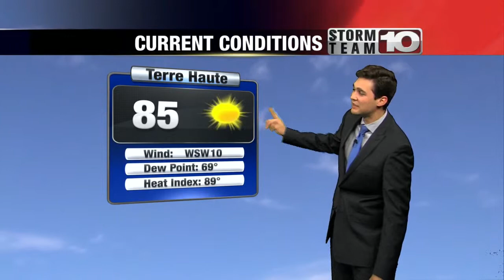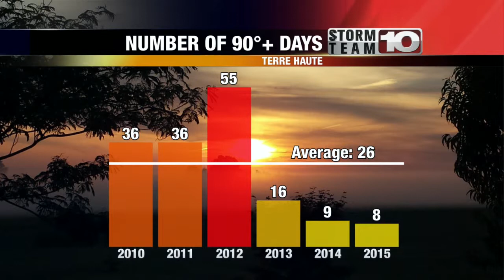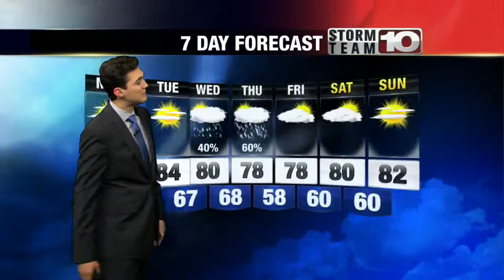Monday Midday Forecast